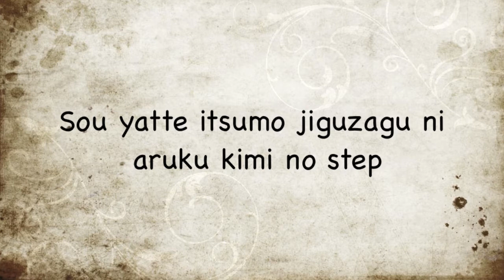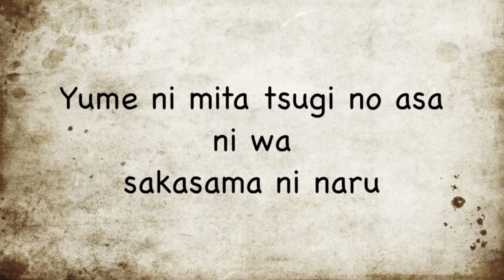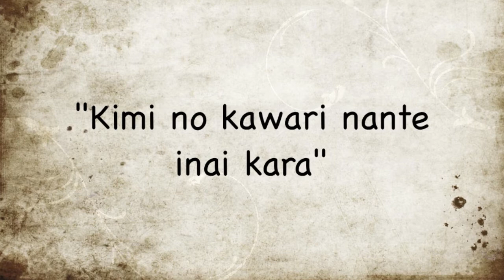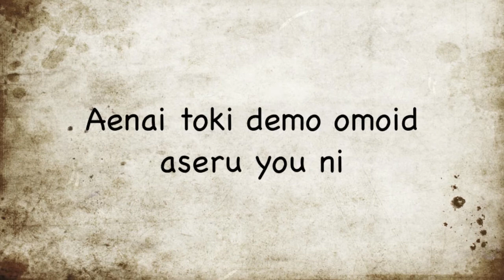ไทโยว โตะ คิมิ เอกาคุ สตอรี่ Scandal. Taiyo to kimi ga Egaku Story.Lyrics 720p